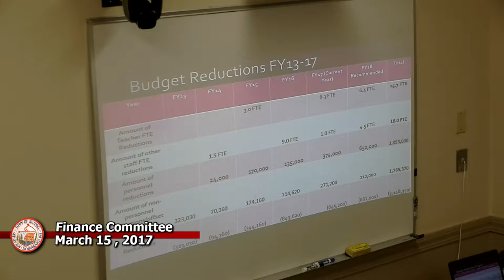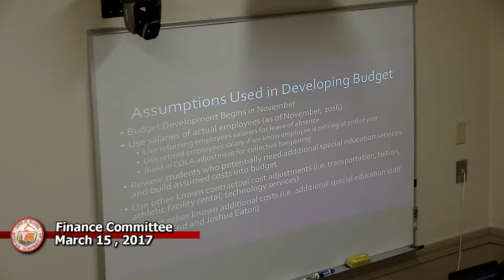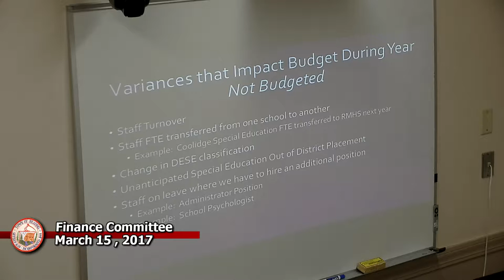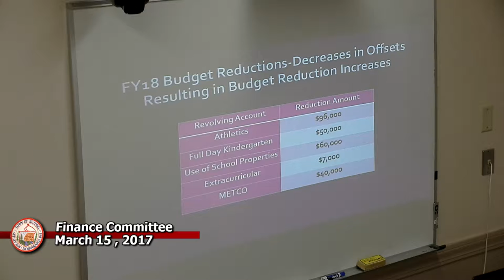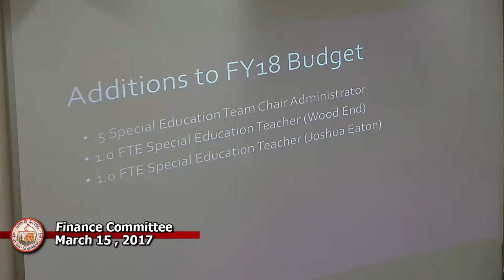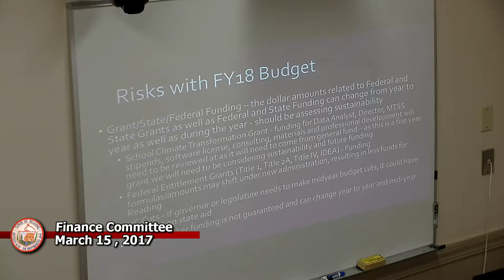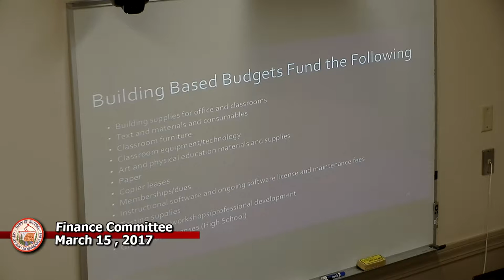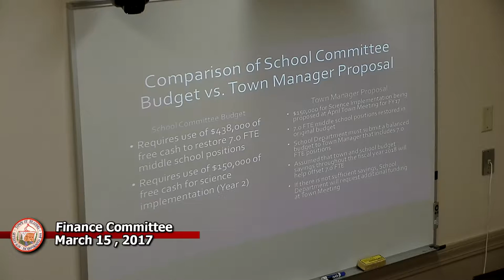Finance Committee 3-15-2017